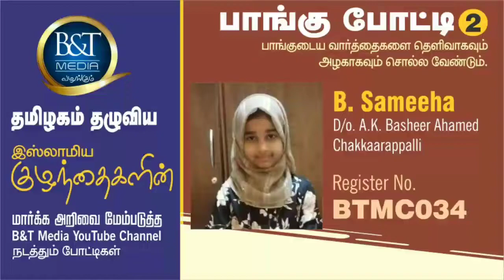போட்டி | B&T Media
இரண்டாவது போட்டி துவங்கும் நாள் :  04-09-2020 (வெள்ளிக்கிழமை)

 12 வயதிற்குள் உள்ள குழந்தைகள் அனுமதிக்கப்படுவார்கள்